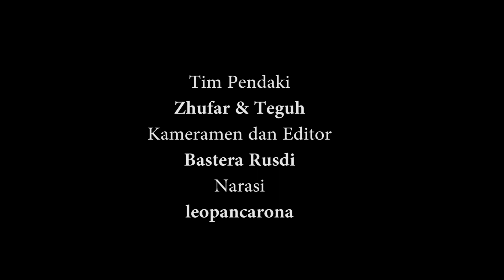Pesona Banda Aceh dari Puncak GLee Batee (1080p HD)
Puncak Glee Batee berada di peukan Bada Aceh besar,
Keberadaannya pun cukup mudah untuk didatangi. Tidak begitu jauh dari Banda Aceh, lebih kurang 5 kilometer dari pusat kota.